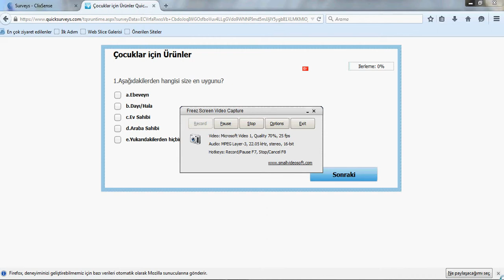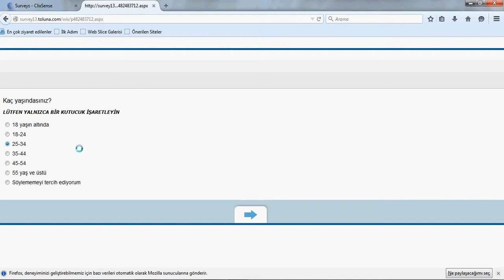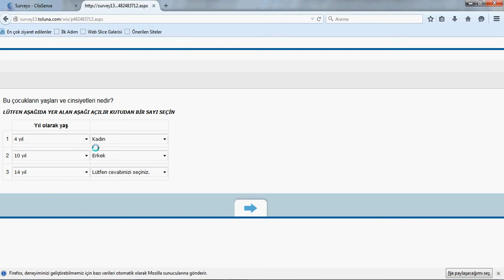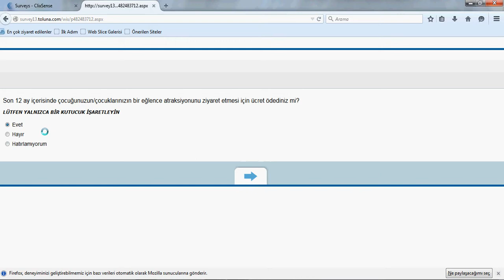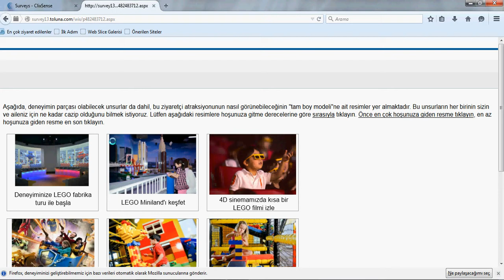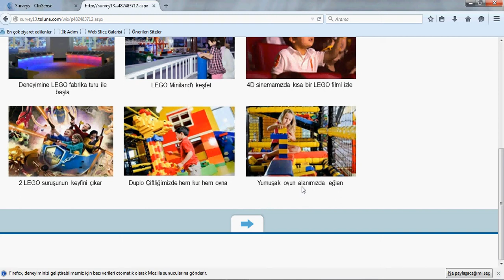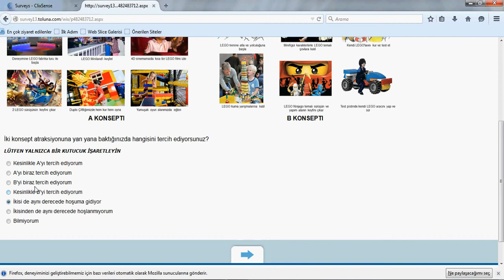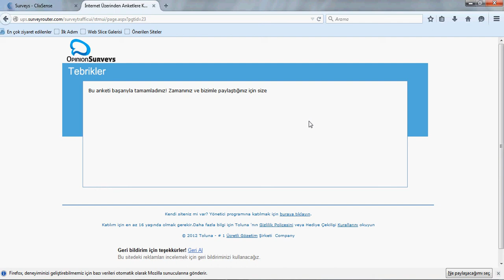clixsense Surveys 6